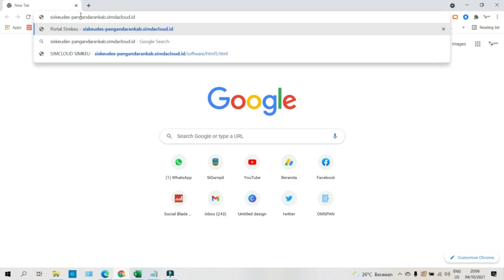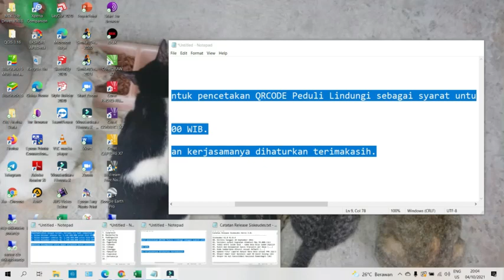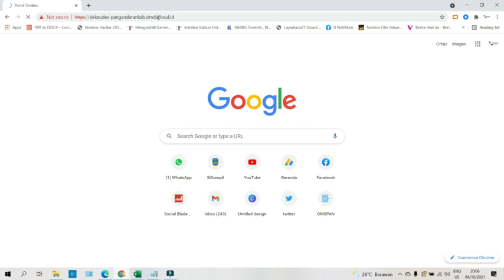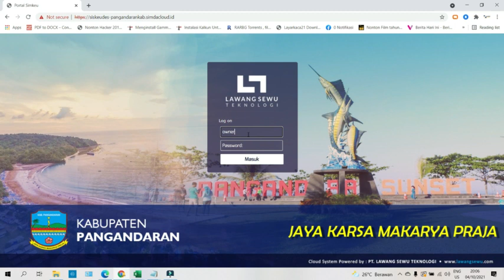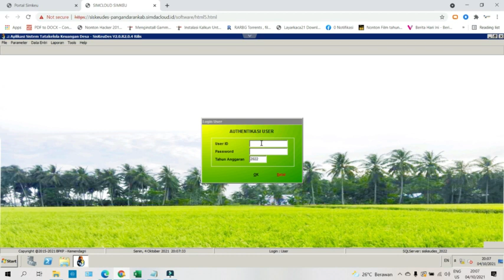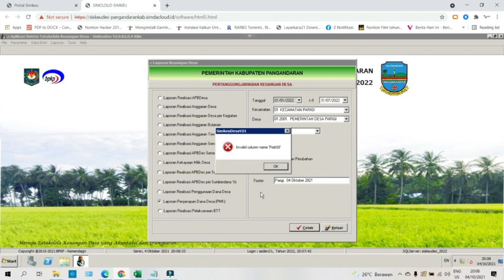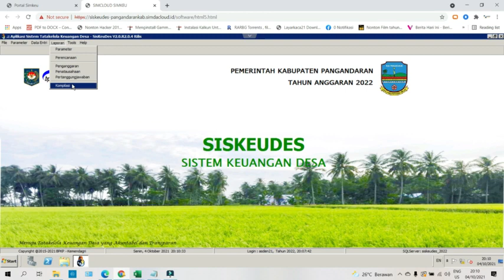Siskeudes 2 0 4 | Siskeudes APBDes Tahun Anggaran 2022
Siskeudes V2.0 R2.0.4
00. Dirilis tanggal 20 September 2021
01. Validasi output kegiatan dibatasi Max 99.000.(ok)
02. Judul entri saldo awal - nama desa bila sudah dipilih (ok)
03. Kunci dan melepaskan kunci transaksi per Desa (...)
04. Kode Sumberdana dikunci sesuai default (...)
05. Update Fitur Laporan Output Dana Desa sesuai PMK 222/2020
06. Ekspor-Impor User Aplikasi saat DB masih kosong (ok)
07. Ekspor ke Apl Konsolidasi Nasional Kemendagri (ok)

aagames
siskeudes
siskeudes 2.0.3
siskeudes 2022
panduan mudah
mudah install siskeudes 2022
panduan install siskeudes 2.0.4
input persiapan siskeudes 2.0.4
hal yang sering dilupakan
sering dilupakan
pengelolaan keuangan desa
tata kelola keuangan desa
install siskeudes 2022
siskeudes kemendagri
siskeudes covid19
siskeudes online
siskeudes online 2022
siskeudes cash management system
siskeudes omspan
omspan
siswaskeudes